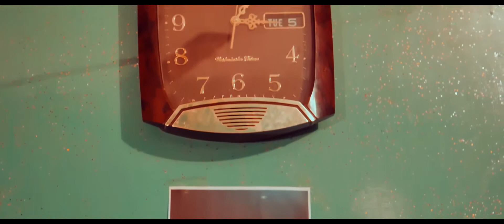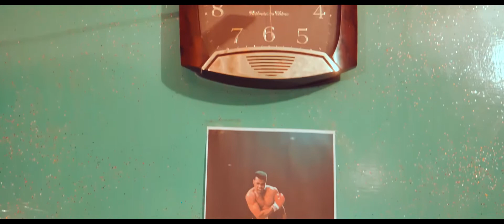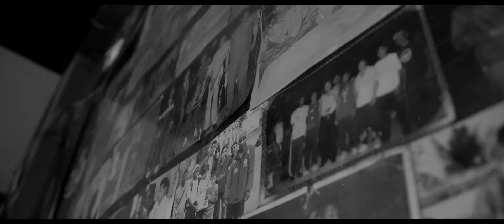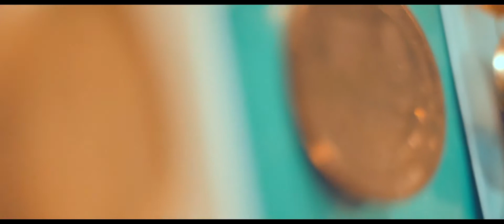ALI THE LYARIAN BOXER || SHORT FILM || ADEEL WALI RAEES || DIGI PRIME PAKISTAN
"Ali Movie is about a famous Pakistani boxer who has spent his entire life in boxing, he has made every effort to win and succeed and he did and to a large extent he has suffered all that trouble Despite the difficulties, he succeeded but when he succeeded he could not find the place that a boxer should meet, nor was he given the position that a boxer should meet. So he is living in Lyari today and his life is suffering from diseases but today he is going through a lot of troubles. There is no one with him. People have forgotten the name of Ali.

A Film by Adeel Wali Raees
Cast : Agha Qadir | Hunain Kamal | Nadir Baloch | Wajid Baloch | Ali Waqas Samaa | Junaid Lasi | Younas | Muhammad Ali | Sarwar Darapshan | Bilal Baloch | Mubaris | Muhammad Aslam Pervaz
Cinematography : Adeel Wali Raees
Asst DP: Arslan Baloch | Salman Panwar
Management : Ehsan | Kazim
Film Managment : Arslan Baloch
Line Producer : Hunain Kamal
Sound Arranger : Dr ADS
Post and Sound Design : AWR Film Production
Produced by : Adeel Wali Raees
Directed by : Adeel Wali Raees